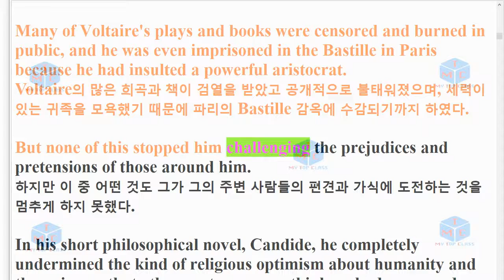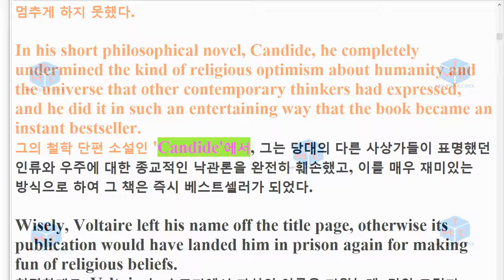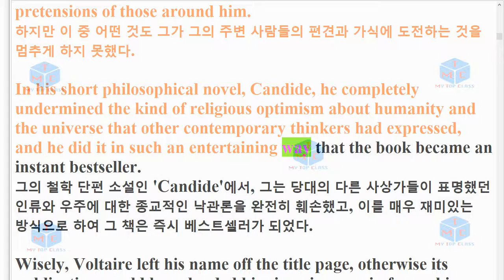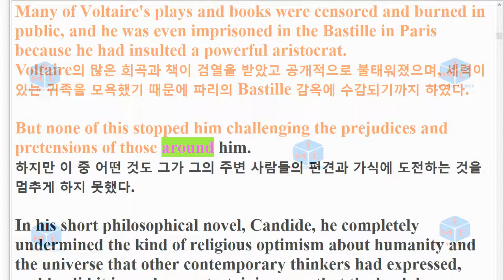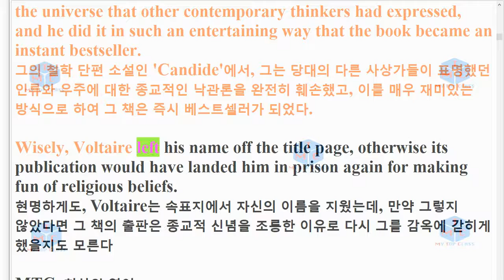R 1909 고2 30번 모의고사 지문암기교육청 주관 19년 9월 3회 반복영상